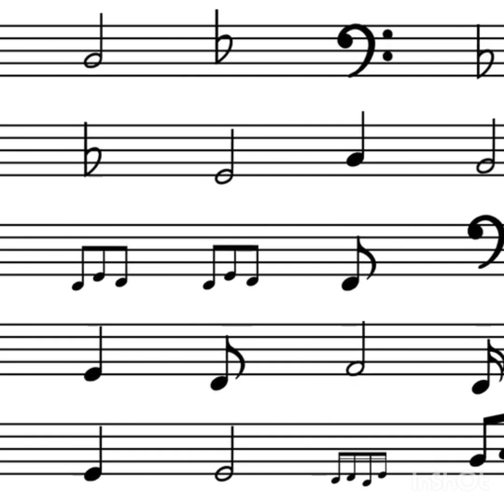Tony's Tunes (Timeless tunes) (Song created by Tony Bonnett)